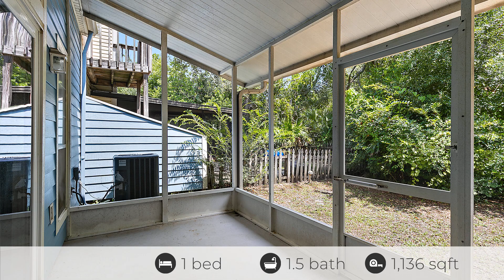329 Sunrise Cir, Neptune Beach, FL